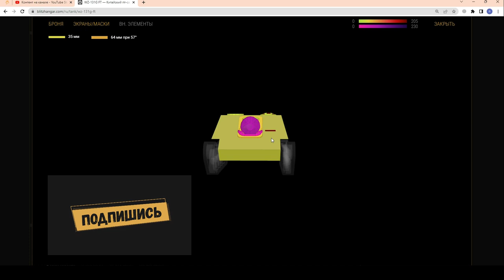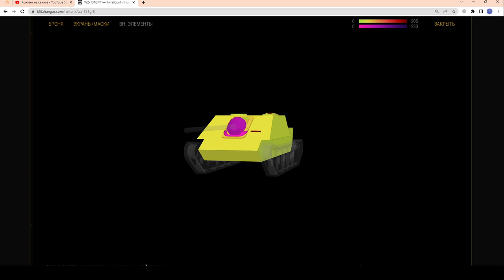ПАНЬЛУН - ИДИАЛЬНЫЙ СНАЙПЕР!!! Все "+" и "-" Хорошая ПТ? Стоит забрать? в wot Blitz 2023 | WOT-GSN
ЧЕСТНЫЙ ОБЗОР на ПАНЬЛУН (Бессмертный) он же ВАН ДАРКХОЛМ.